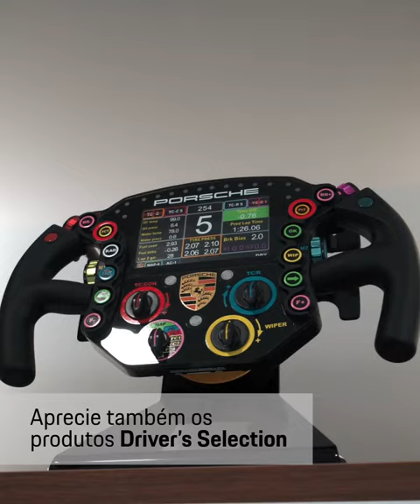Service | Body & Paint Stuttgart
A Stuttgart está em constante renovação para atender seus clientes com excelência. Conheça o mais moderno centro de revisão de veículos Porsche do Brasil! O Service | Body & Paint Stuttgart oferece manutenção de baterias elétricas de alta tensão, além de possuir a única cabine de reparos de carrocerias de alumínio da América Latina e um moderno laboratório de tintas. Mais um espaço especialmente concebido para prestar a melhor assistência técnica ao seu Porsche!